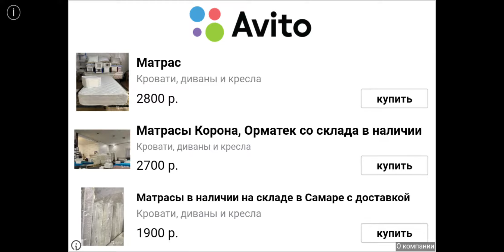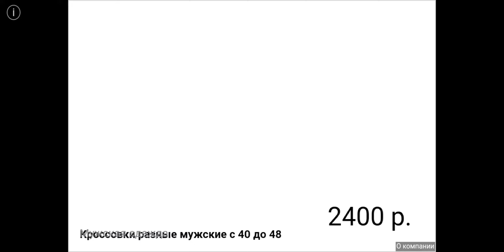Обзор Игры ►Robbery Bob (без комментариев)